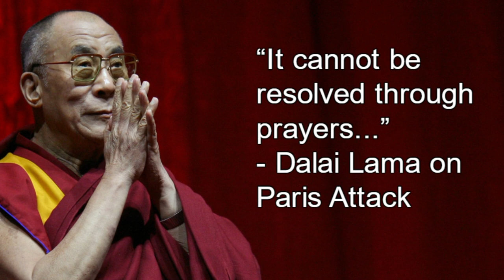Párizs és a Magyar Foci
Ezitten tökmindegy:

trailer, kritika, review, hollywood, news, agency, hírügynökség, előzetes, 2015, pray for paris, párizs, magyar foci, eb,